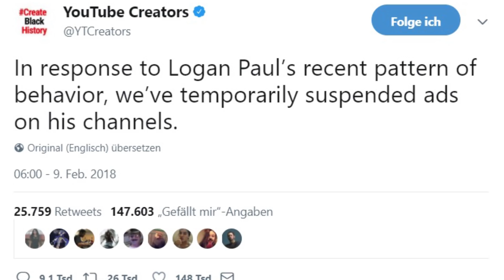Die 5 größten Logan Paul Skandale